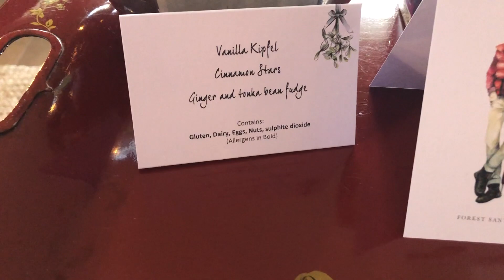chewton glen christmas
glorious corner room at Chewton Glen, Christmas 2020